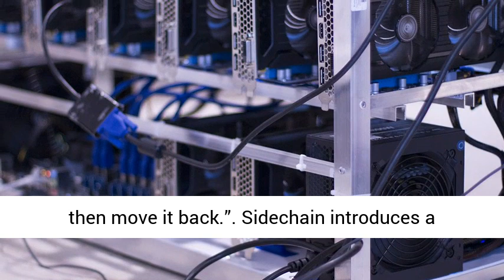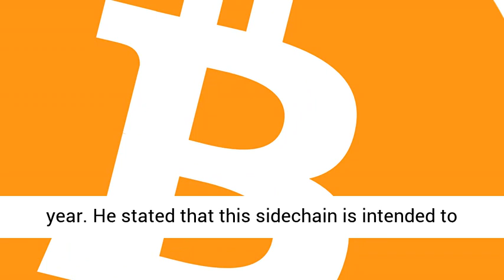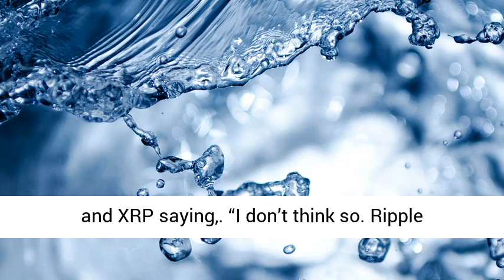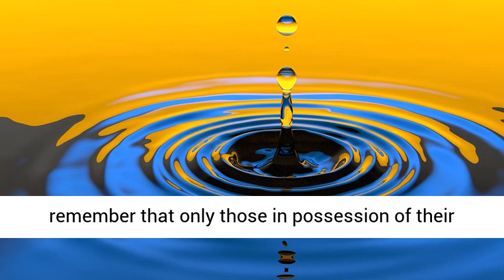Breaking:“People interested in XRP are not interested in Bitcoin,” says Andreas Antonopoulos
“People interested in XRP are not interested in Bitcoin,” says Andreas Antonopoulos

Andreas Antonopoulos, the author of Mastering Bitcoin and a well-known Bitcoin proponent, spoke about Blockstream’s Liquid sidechain, the first Bitcoin production sidechain, during a Q&A session on YouTube. Here, the author also spoke about whether there was any competition between Bitcoin’s Liquid sidechain and XRP/ Ripple, with respect to use case.
Antonopoulos started by talking about the Liquid sidechain, wherein he stated that the product was designed by Blockstream, a well-known company in the Bitcoin space that has been a part of numerous projects related to Bitcoin. The initial discussion for a Bitcoin Liquid sidechain solution commenced in 2015.
Here, a sidechain refers to a separate blockchain that is connected to the main chain via a two-way peg, a mechanism that enables assets to be fungible at a predetermined rate. Andreas explained sidechain as,

“[…] you can move [value] from Bitcoin’s chain… to this other blockchain, use it [there for some purpose], and then move it back.”

Sidechain introduces a concept wherein a user of the main chain has to send coins to an output address, which is then locked up to avoid the user from using it for other purposes. This is followed with a confirmation that is transmitted through the chain after the initial transaction is completed. Succeeding this, the same amount of coins will be released on the sidechain, which can later be used by the user. The same concept applies when the coins are transferred from the main chain to the sidechain.
With Liquid sidechain, users can make use of Liquid BTC, which is a “one-to-one equivalent of Bitcoin,” to lock up 1 BTC on the Bitcoin blockchain, which then becomes 1 Liquid BTC that can be used on the Liquid sidechain. This enables faster and cheaper transactions, without burdening the Bitcoin blockchain.
Antonopoulos also said, “in the case of Liquid, it is first sidechain implemented by Blockstream,” adding that it has been in the beta stage for over a year. He stated that this sidechain is intended to be a “backend exchange-to-exchange pipeline” for transactions of the largest cryptocurrency in the space. It will ensure that the coin moves “very fluidly” between exchanges without the need for on-chain transactions.

“The idea being, you have exchanges around the world who must withdraw and deposit… bitcoin to addresses that belong to other exchanges. Every time they do a withdrawal or deposit, they are not only using up space on the Bitcoin blockchain, but they also need to pay fees.”

He further added,

“Liquid is essentially payment channels with exchanges that allow them to move money… between themselves directly, like a SWIFT network. Liquid uses a federated signing model. It is not a mined chain, but a signed chain. It uses a proof-of-authority [consensus algorithm]”

This was followed by the author stating that this sidechain solution is not suitable for end-users and consumers, but a solution for exchanges that manage large Bitcoin transactions, “in a network that is off-chain and commercial product.”
Antonopoulos also voiced his opinion on whether there is any competition between Liquid sidechain and XRP saying,

“I don’t think so. Ripple [XRP] has a different model in its consensus layer, as well as… how the currency is used within the network. I think the people who are interested in XRP are not interested in Bitcoin, even through a sidechain.”

He further added,

“There is a spectrum of applications here, from payment channels and atomic swaps with… [decentralized] Lightning Network, to a [distributed proof-of-authority] sidechain like Liquid, to XRP / Ripple. There is some overlap in those applications, but I don’t think the overlap is enough and… I think they differentiate enough that they don’t directly compete.”

The post “People interested in XRP are not interested in Bitcoin,” says Andreas Antonopoulos appeared first on AMBCrypto.

Published at Fri, 22 Feb 2019 15:05:45 +0000